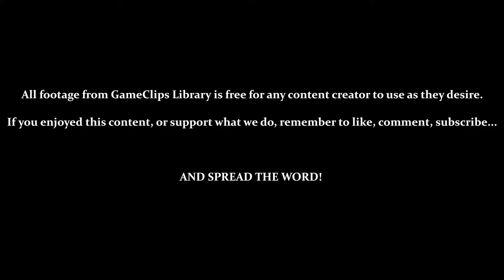Ghost Toys Castle (Basement & First Floor) - Mystical Ninja (N64) — GameClips Library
Table of Timestamps:

0:20 – Ghosts Are Intangible (Still Hurt You, Though...)
0:34 – Lighting the Torches
0:56 – The Crane Game (Powered Off)
1:40 – Good Example of How No Camera Controls Can Be a Problem
1:48 – Fortune Doll 18
2:15 – Mr. Elly Fant / Dungeon Map
3:35 – Goin' Gardening
4:10 – MONEY TREE!
5:00 – Fortune Doll 19 (Gold) / Golden Fortune Dolls Increase Max Health
6:00 – Jumping on Shogi Pieces
6:48 – Crane Game Power Switch / Fortune Doll 20
7:05 – Playing the Crane Game
7:28 – No Way to Speed This Up, Either...
8:28 – Receiving the Windup Camera (Ebisumaru) / Testing Windup Camera
9:00 – Windup Camera Makes Ghosts Tangible
9:40 – Whoa, WHOA!!!
10:32 - Mr. Arrow / Boss Location
11:30 - One Clean Sweep
12:05 - Second Floor, Here We Come
12:28 - GCL Credits